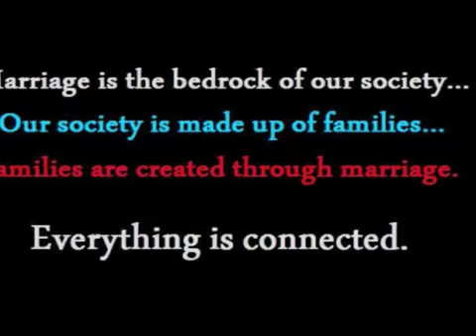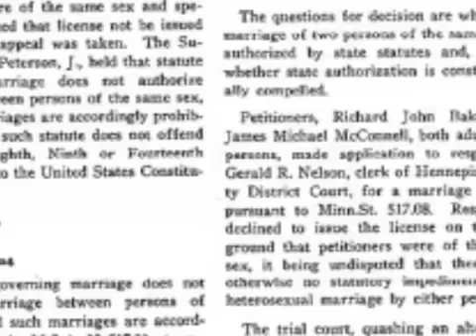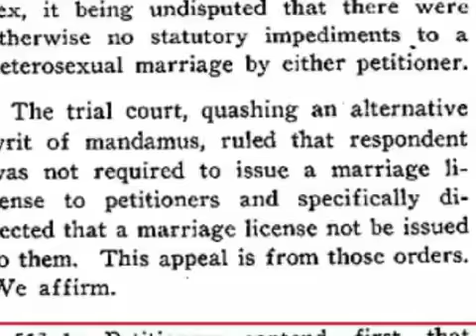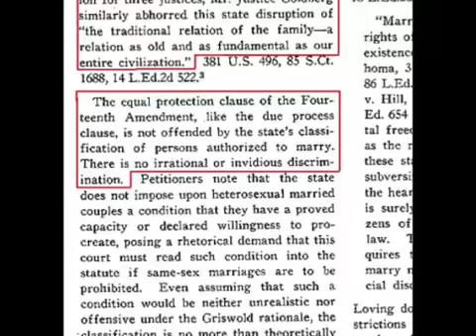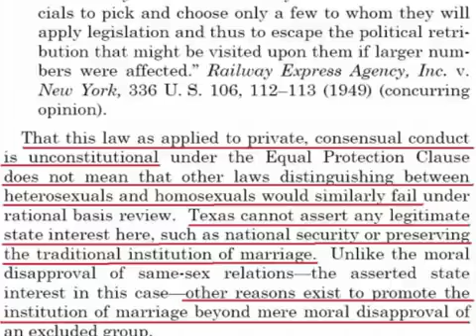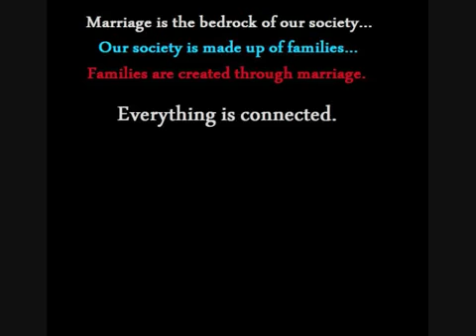Marriage Equality in Maine. What About Discrimination ?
Standing for marriage is not about discrimination. True marriage equality is one man and one woman. Children need a father and a mother. The government has no business redefining marriage. People with same sex attractions issues do not have that right either. Vote yes on 1 and protect your children. They will ask you in the future. What did you do in 2009 ?